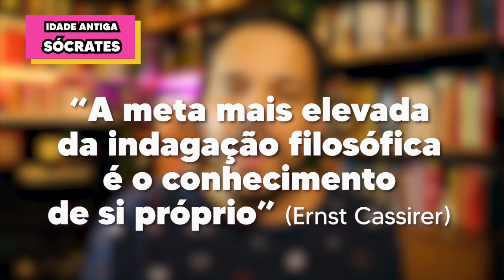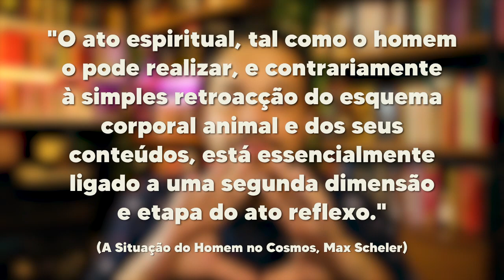Antropologia e a busca pelo fundamento: O que é o ser humano?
Uma breve revisão sobre as respostas das à pergunta: o que é o ser humano? Sócrates, Platão,Agostinho, Tomás, Descartes, Espinosa, Kant, Sartre, Foucault e Scheler.
📚 LIVROS SOBRE O ASSUNTO 📚
Antropologia Filosófica (Lima Vaz)
Manual de antropologia filosófica: Os conceitos mais importantes de Homero a Sartre
O Homem, Quem é Ele?: Elementos de Antropologia Filosófica
Natureza Humana em Movimento: Ensaios de Antropologia Filosófica
Capítulos:
00:00 - Introdução
00:31 - INSCREVA-SE!!!
01:07 - O pensamento sobre a essência (Quem sou eu?)
04:26 - Essência em Sócrates
05:43 - Essência em Platão
06:58 - Essência em Aristóteles
07:54 - Essência em em Agostinho e Tomás
09:26 - Essência em Descartes
10:40 - Essência em Espinosa
11:19 - Essência em Kant
12:34 - É impossível conhecer a essência?
14:34 - Essência em Scheler
18:01 - Essência e religião
18:52 - Essência em Sartre
20:49 - Essência em Foucault
23:24 - Encerramento